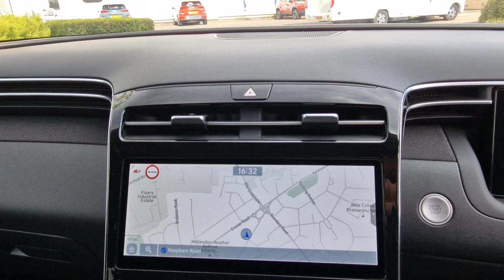Hyundai Tucson Premium Hybrid - LT71 ONG